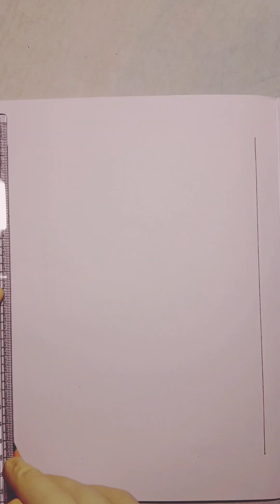How to draw floral designs drawing। bedsheets beautiful designs . फूल की डिजाइन बनाये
इस वीडियो  में   floral डिजाइन  easy से draw krna बताया है
 AB Drawing And Craft